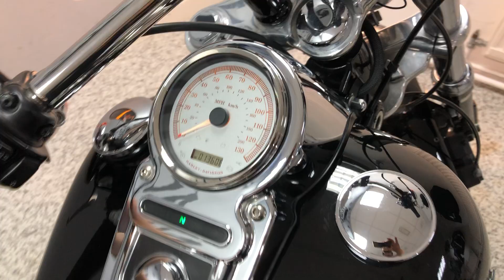Harley-Davidson FXDF Fat Bob 1584 09 For Sale At Hastings Motorcycle Centre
Registered September 2009 on a '09 plate with 13608 miles and presented in  Black. The Harley-Davidson Fat Bob is a street-eater with an appetite for power, built with muscular style and performance. The Fat Bob features a powerful, smooth-running engine with crisp throttle response and a pure, soul-satisfying rumble. This model benefits from full main dealer service history, a set of Screaming Eagle exhausts and a set of leather side panniers (not pictured). This bike has been fitted with a pair of new Dunlop Harley-Davidson tyres and would leave us serviced where required, with a full PDI inspection, 12 months MOT and 3 months warranty. We can deliver this bike to anywhere in the UK, we also offer a wide range of finance.